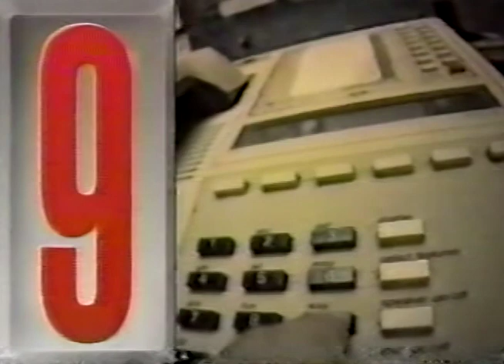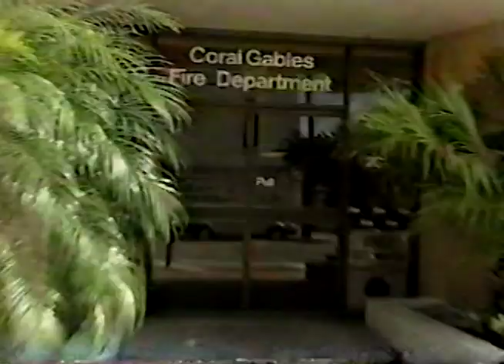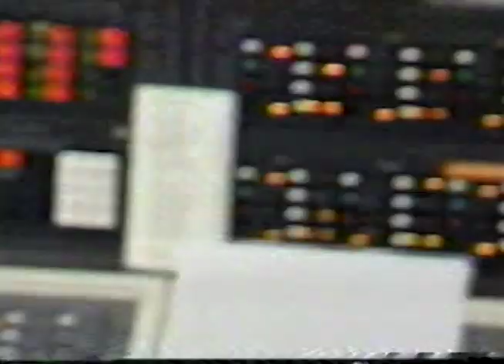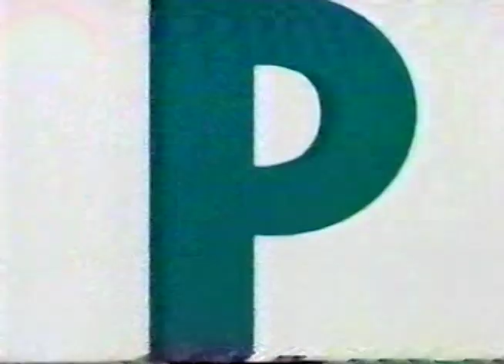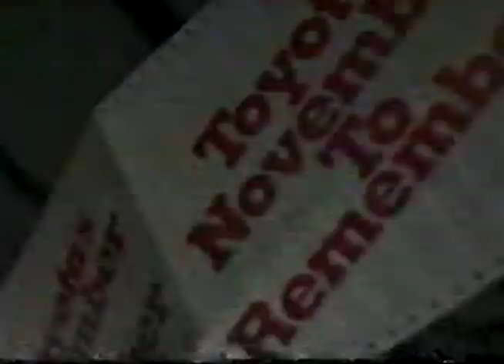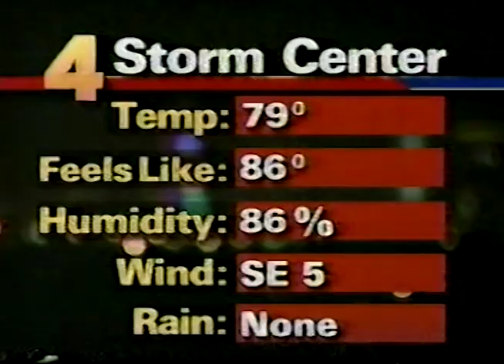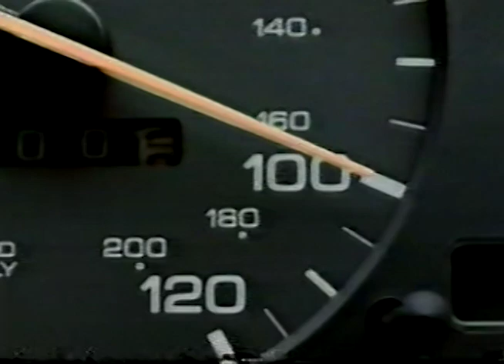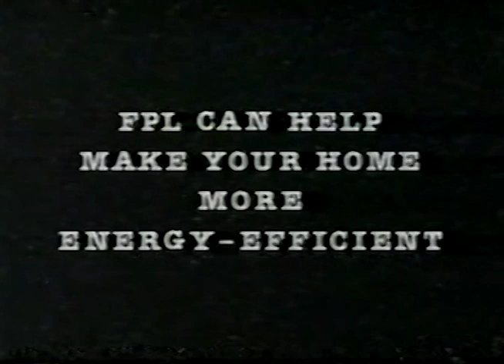WTVJ TV Channel 4 News at 6:00 Miami November 25, 1992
This broadcast is from WTVJ TV in Miami, Florida, United States from November 25, 1992. Some promos, commercials, branding, or interstitial material may be included.